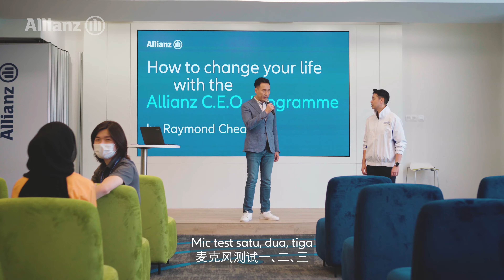Allianz Malaysia | LEAP Corporate Video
Client: Allianz Malaysia
Creative Agency and Production House: Imagineers Film

Creative Leads: Reuben Kang, Daniel Mok
Executive Producer: Reuben Kang

Director: Reuben Kang
1st AD: Jonathan Lee
Producers: Irwin Oon, Jonathan (Johnny) Toh

Dir. of Photography: Adrian Wong Gah Jun
Technical Assistant: Tan Wai Chun / Sherwin Tan

Production Manager: Jonathan (Johnny) Toh
Production Assistant: Emily Ho

Sound: Lau Tzyy Ying, Jack Ho

Make Up Artist: Yuki Ng, Tan Lih Ting

Location Manager: Kenny Ong
Location Assistant: Jeffrey Wong

Offline Editor: Wendy Pua
Online Editors: Wendy Pua, Koh Chien Han, Emily Ho

Voice Over: Jonathan Lee